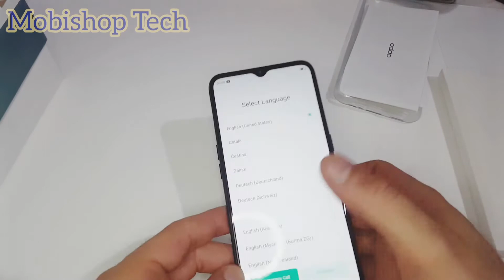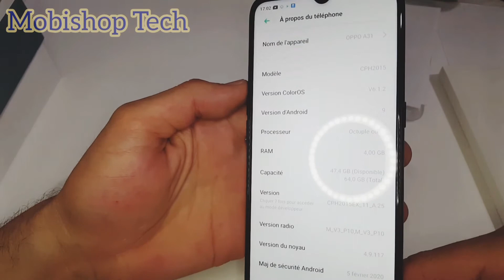OPPO A31 2020 الجديد بمواصفات مميزة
هاتف أبو A31 بمواصفات مميزة